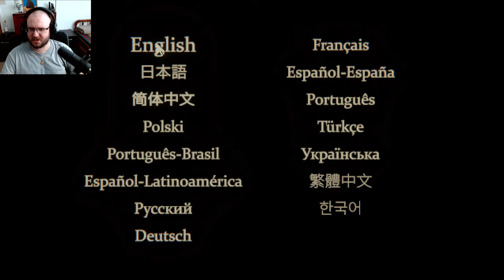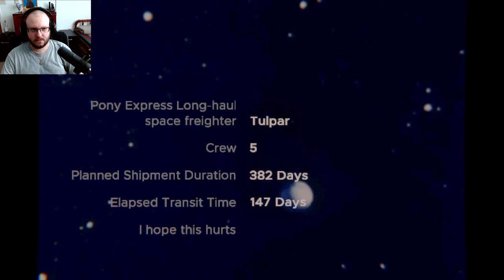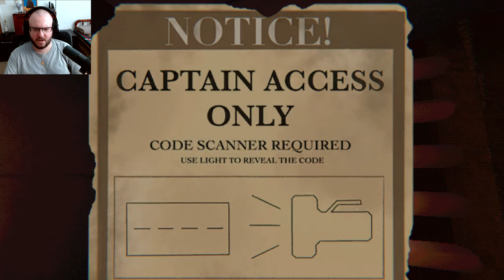From Crash to Craving: When Mouthwash is All You Have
In the vastness of space, a routine mission turns into a fight for survival. A spaceship crash leaves the crew with a stark choice: starve or find a way to use their cargo of mouthwash for sustenance. This gripping story explores the resilience of the human spirit and the lengths we'll go to survive.